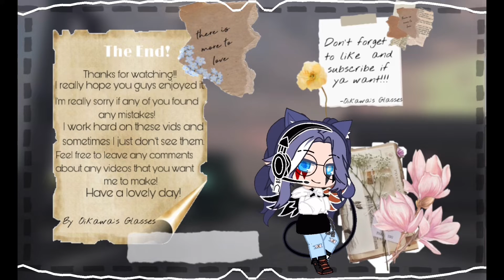My Intro and Outro just so that I don’t loose them || Feel free to watch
L̾o̾a̾d̾i̾n̾g̾.

0%

10%

20%

30%

40%

50%

60%

70%

80%

90%

100%

                     𝒪𝒾𝓀𝒶𝓌𝒶’𝓈 𝒢𝓁𝒶𝓈𝓈𝑒𝓈

∷ Info ∷

The characters in this video are not portrayed like how they are in the Anime/Manga. The personalities and dialogue were made up by me. This is for ENTERTAINMENT ONLY. The link to them will be down below.

The pictures that I used were found on Pinterest.

∷ Song/Music Link(s) ∷

ꕥ Credits to the real owner of any music/art that was used in this video! ꕥ

     Apps Used::

     CapCut
     Phonto
     Picsart
     ibisPaint X

Any hate comments about me, my videos, or my subscribers will be immediately deleted. If you are uncomfortable or just simply don’t like what I post, then make a suggestion on what you want me to post or just simply leave.